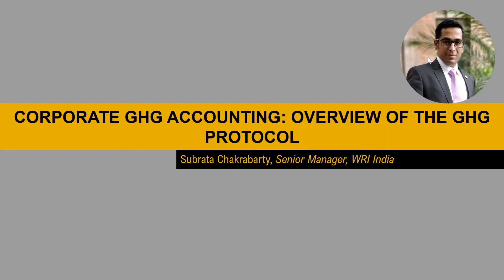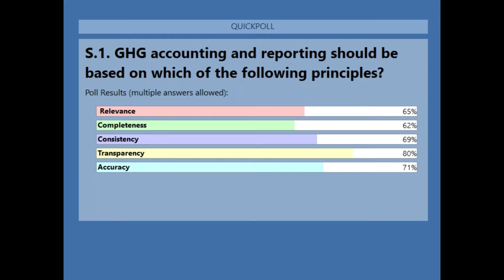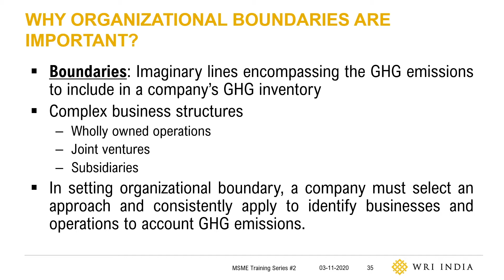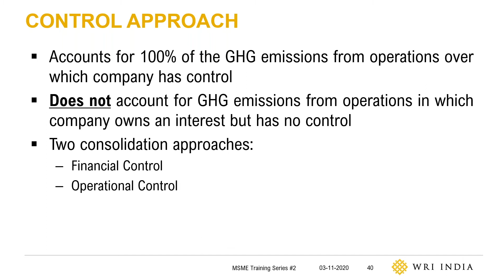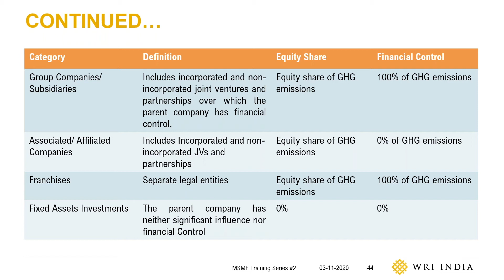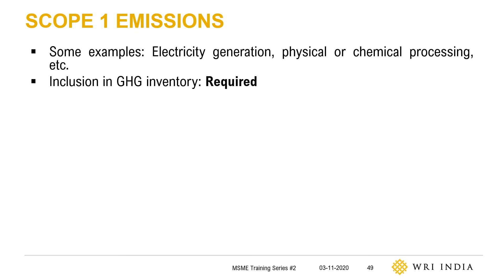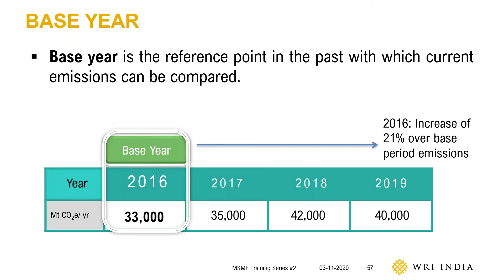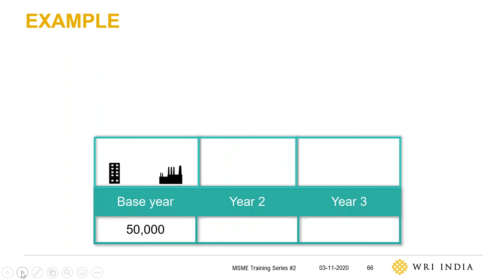MSME Training Series #02: Corporate GHG Accounting & Reporting | Subrata Chakrabarty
Subrata Chakrabarty, Senior Manager at WRI India, gives an overview of the GHG Protocol Corporate Accounting & Reporting Standard and explains the concepts of Organizational and Operational Boundaries as well as Base Year in the context of corporate GHGAccounting.